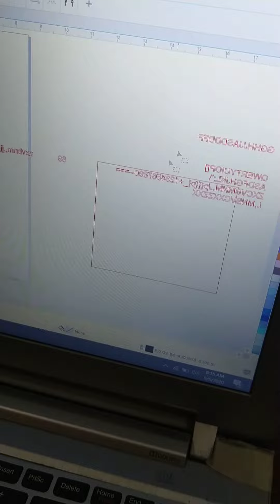Gigaware Wolf X8 Wireless Gaming Mouse